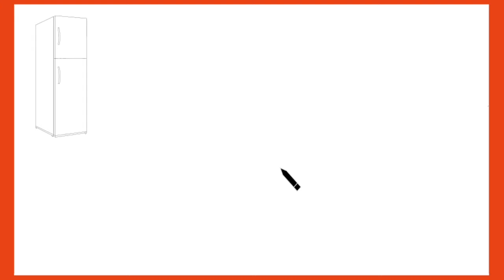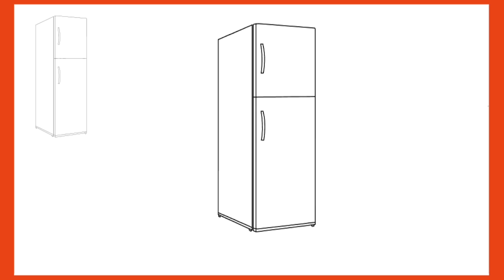How to draw a fridge? 👍 or 👎 Thank You!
Draw a fridge, easy, step by step.